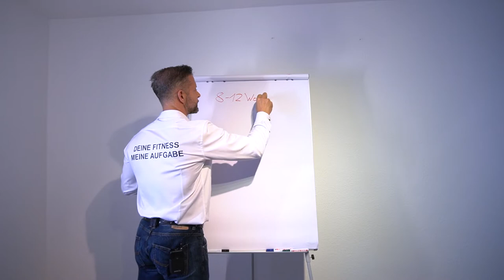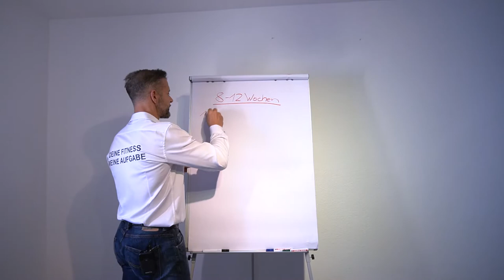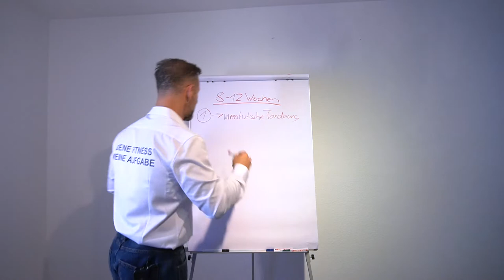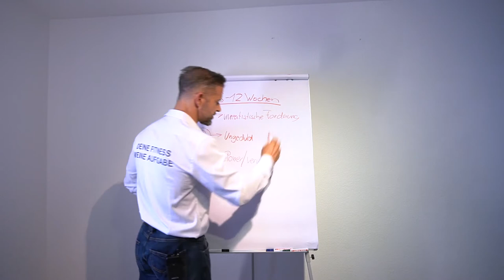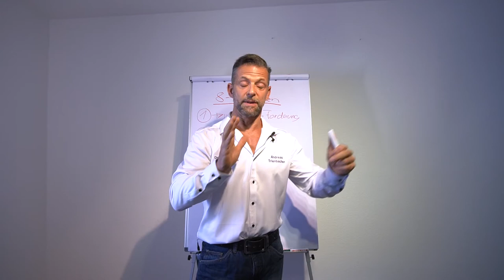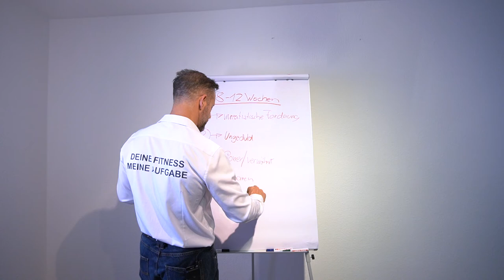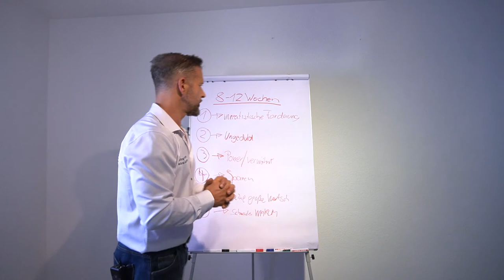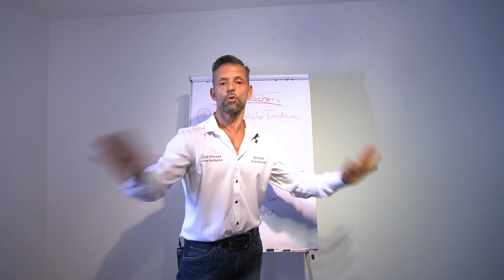Deshalb brauchst du einen langen Atem!